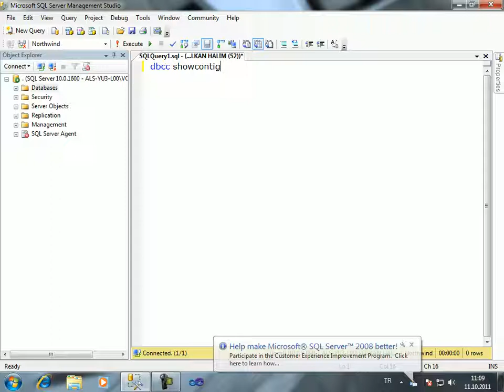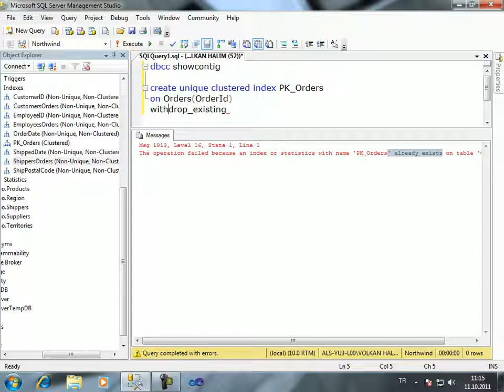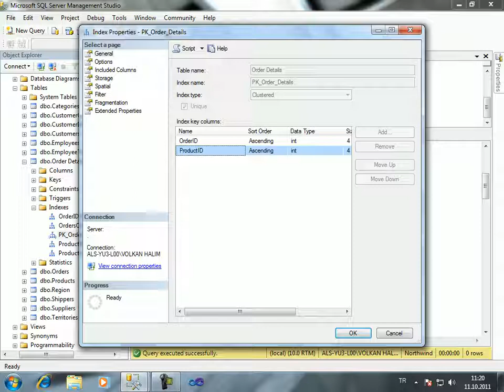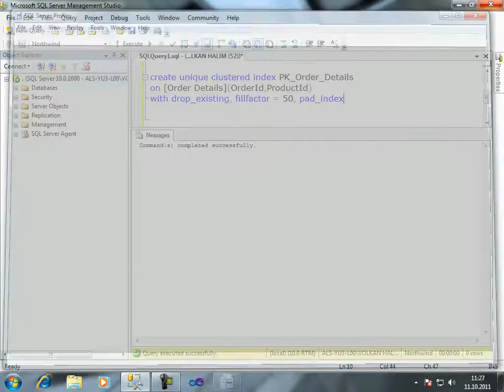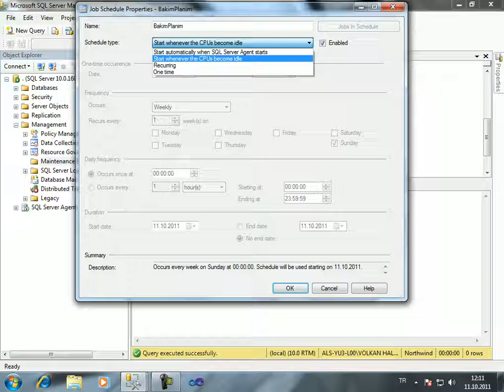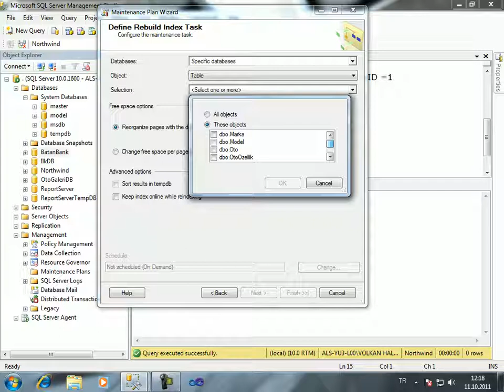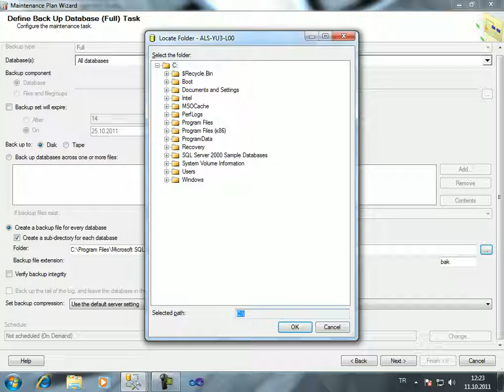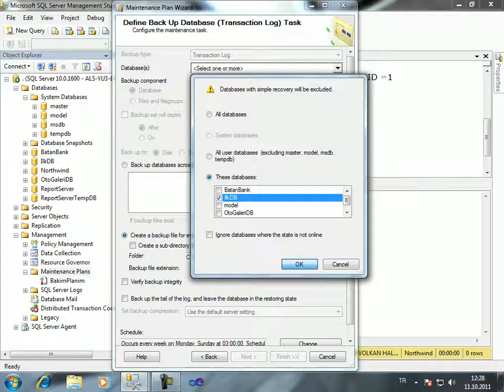SQL Dersleri Index Maintenance Plans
SQL Index Maintenance Plans